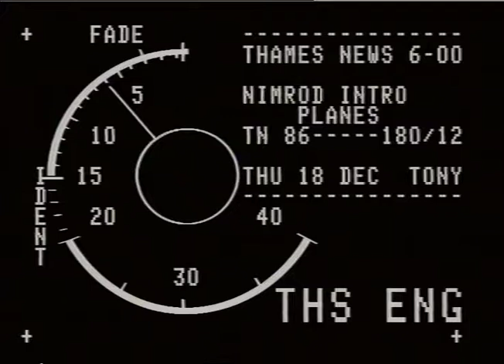CARBEL,Alan.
THAMES NEWS. 18.12.86. NIMROD EARLY WARNING PLANE,OUT,CONFIRM GOVT. IN FAVOUR OF U.S.AWACS SYSTEM.G